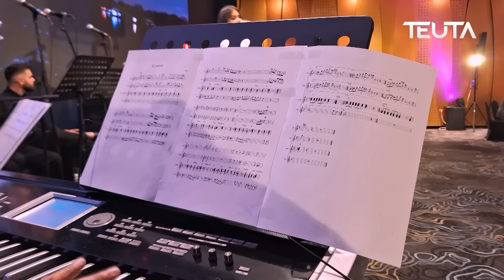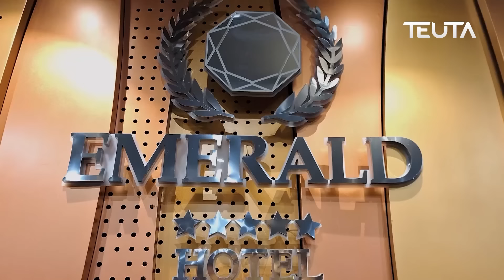S'bashku n'Ulqin - Faleminderit Kosovë